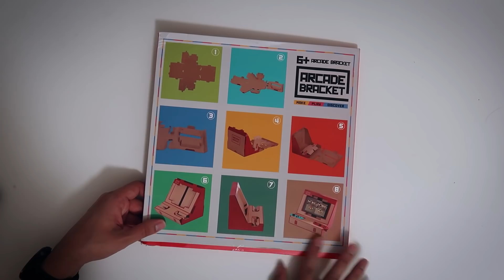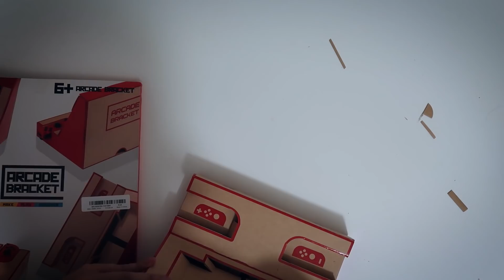UM MINI ARCADE SUPER BARATO PRO SEU SWITCH!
Link pra comprar o mini arcade pro Switch!

🔥 PRODUTOS TOP QUE EU RECOMENDO:

- Headphone bluetooth BOM MESMO! E BARATO!

- Controle Bluetooth DAORÍSSIMO pra jogar no celular!

- Amazfit Bip, um smartwatch lindão e BARATÍSSIMO!